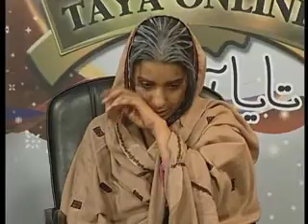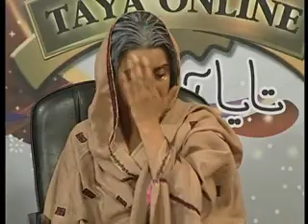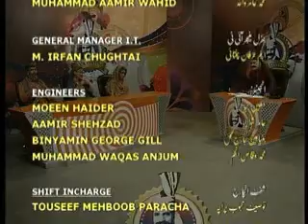Taya Online Promo is the GOLD STANDARD for Pakistani Entertainment! EP 109 PART 03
Taya Online was a groundbreaking comedy show that delved into social issues, offering a lighthearted yet insightful look into various aspects of everyday life. It portrayed relatable characters from diverse backgrounds, often discussing solutions to common challenges. Ahead of its time, the show set the stage for a new wave of similar programs, leaving an impact on audiences.
Aplus Classics
ATV Old is Gold
Aplus Drama
Aplus best Programs
Aplus Entertainment Show